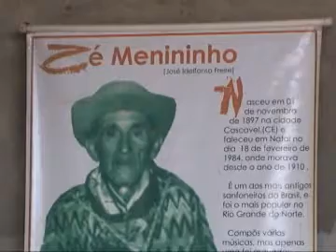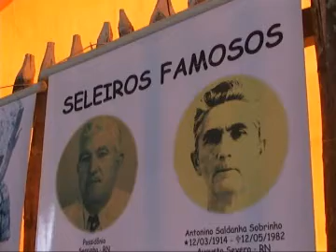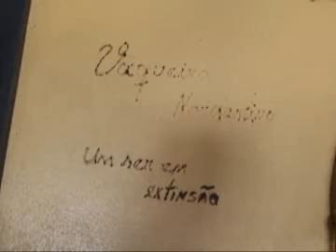Cia do Vaqueiro mostra o Museu do Vaqueiro (Parte II).wmv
Marcos Lopes mostra o Museu do vaqueiro, localizado no município de São José de Mipibu RN.